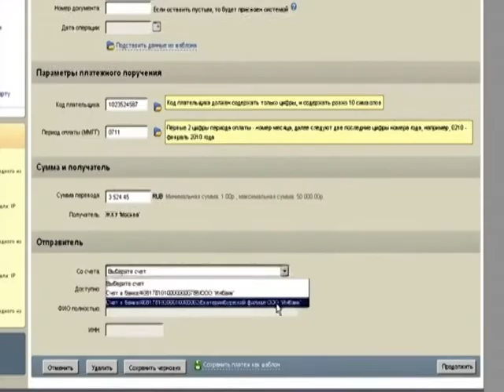Российские банки могут лишиться права брать комиссию за жилищно коммунальные платежи